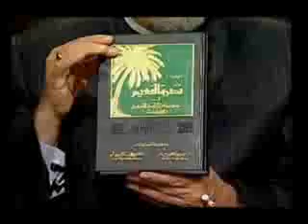منظومة القيم | مجالس الطيبين | أ.د علي جمعة